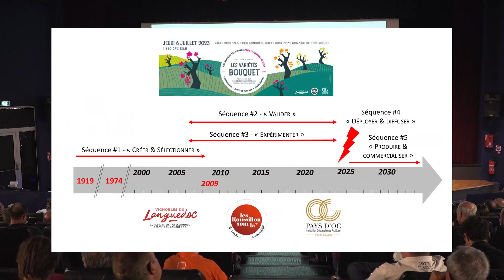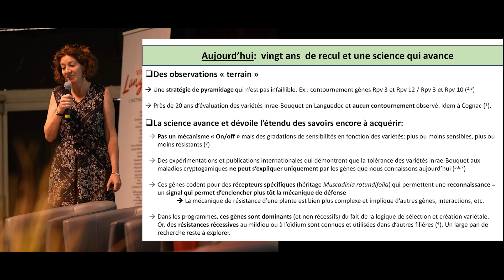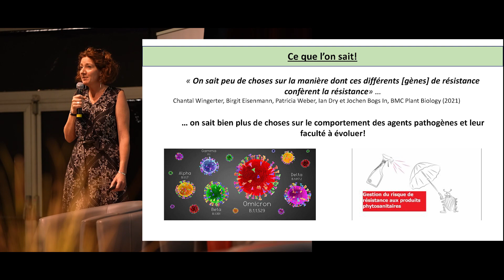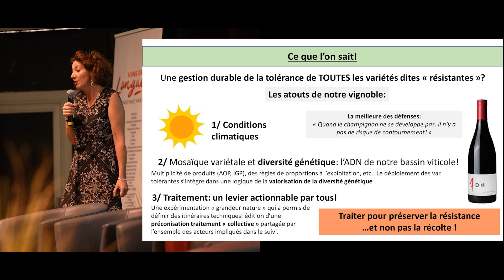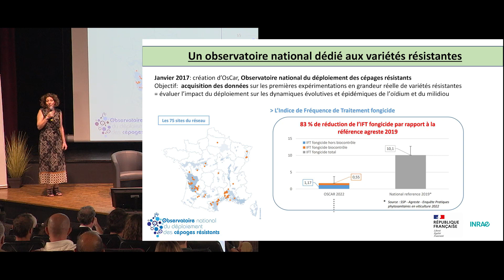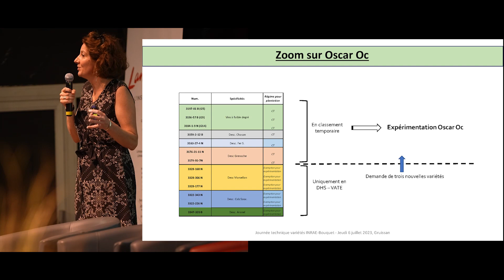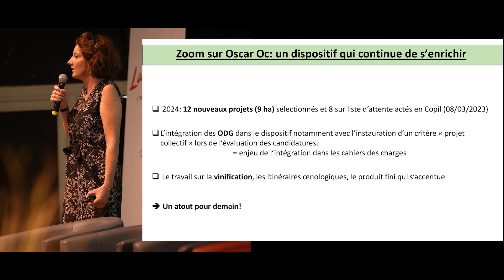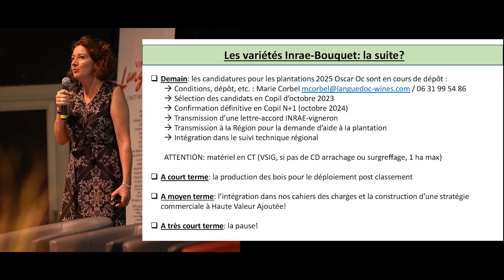Variétés INRAE - Bouquet, EP 3 : état des lieux des plantations en Occitanie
Conférence 3 - L’expérimentation des variétés INRAE-Bouquet en Occitanie : les chiffres et un dispositif d’expérimentation unique en France par Marie Corbel du CIVL, Francis Cabaud de la Région Occitanie et Denis Bonsignour de FranceAgriMer